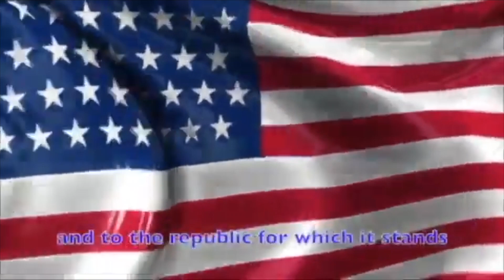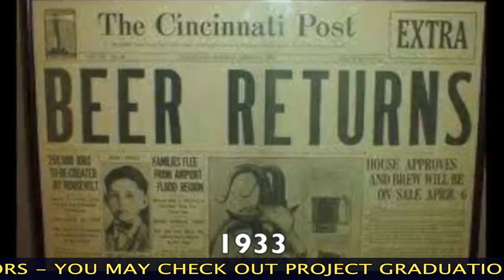Good Morning Ball High 3 22 2021